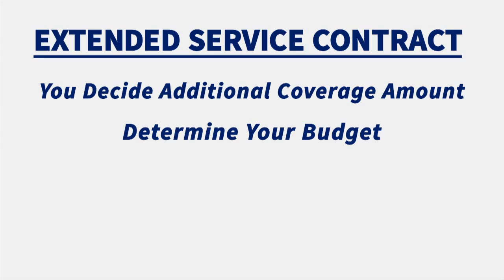Extended Service Contract from Fox Motors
The Extended Service Contract from Fox Motors pays the cost of parts and labor for covered repairs following an electrical or mechanical breakdown. 24-hour roadside assistance trip interruption reimbursement, such as food and lodging, locksmith and jump start, is included, as well as rental car and towing allowance. The extended service contract is also transferable to future owners. Contact a Fox Motors business manager today for more details.